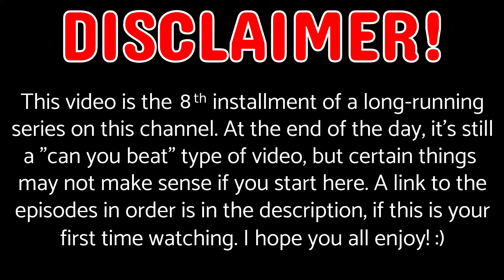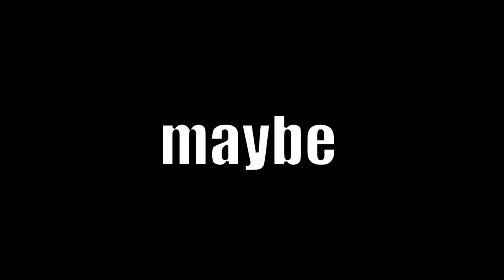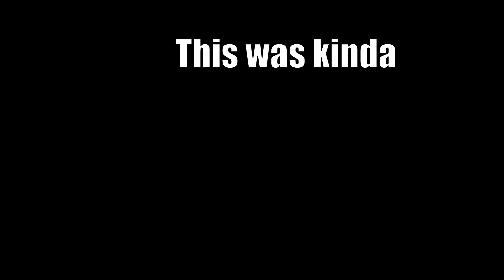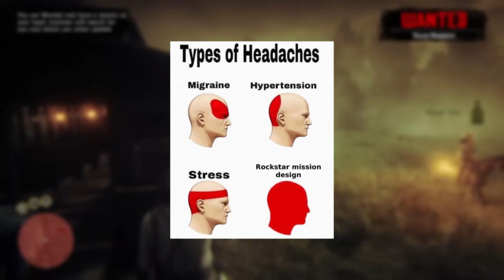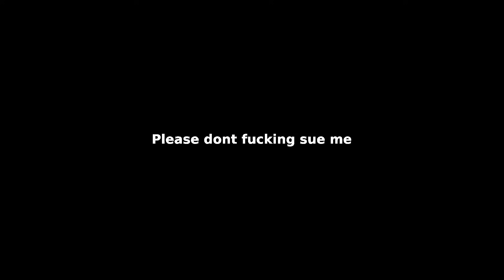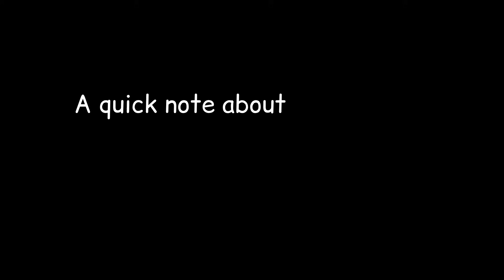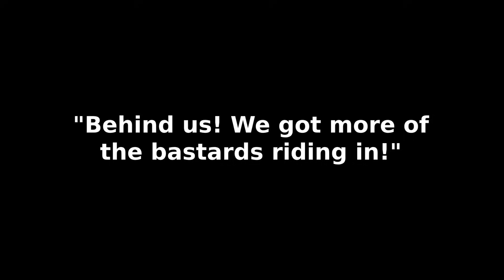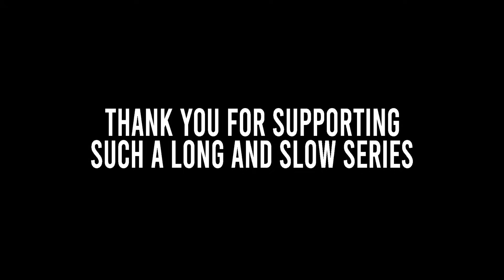Turning Red Dead 2 Into dArK sOuLs | The Goodest Boah in the West | Episode 8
*The Goodest Boah in the West EPISODE 08: 'Rejohnaissance'*

Continuing their crusade against evil across the West, Frank and Arthur begin to notice the toll that the war has taken on the rest of the camp. Meanwhile, a distant ally becomes a close friend, brought closer together by the harshness of their mission.

I really hope you all enjoy this episode, thank you for being patient and sticking by the channel :)